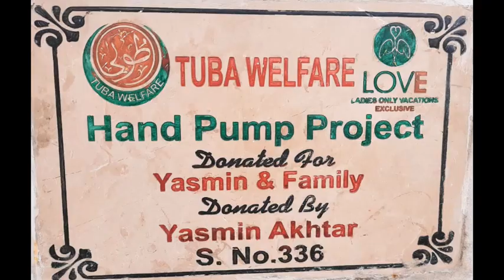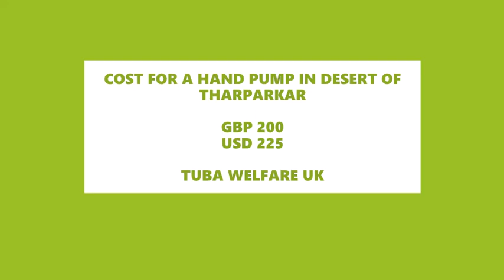336 Yasmin Akhtar